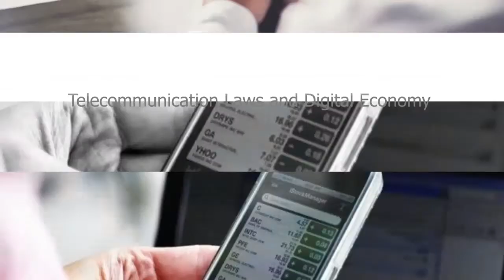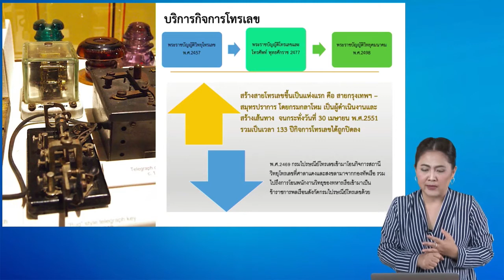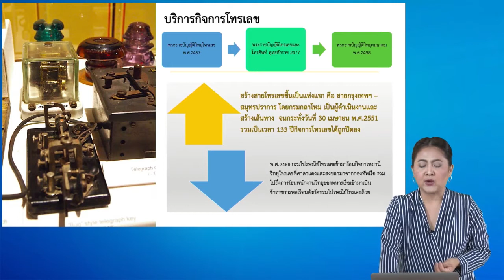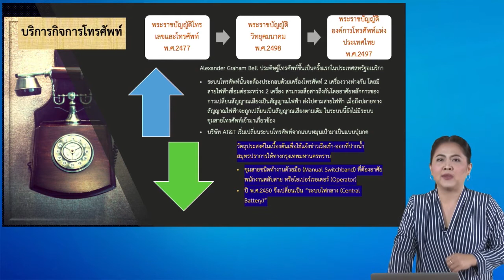nu044 vdo u01 102